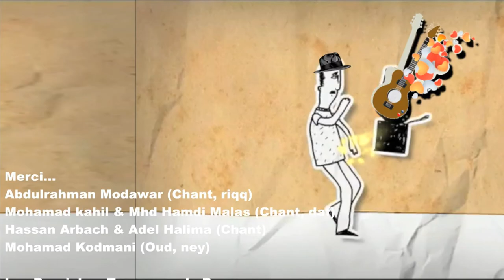LES SUDS À ARLES 2017 : Les Derviches Tourneurs de Damas & N Khourchid (Théâtre Antique)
Nuit musicale exceptionnelle avec ce groupe Syrien qui fait "tourner" la planète par ses psalmodies incantatoires et mystiques...Un reportage pour